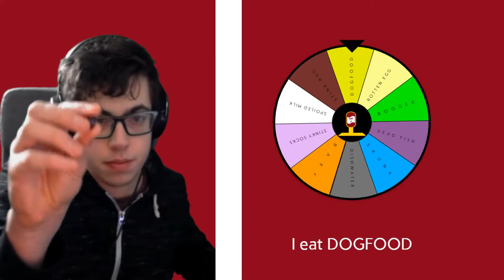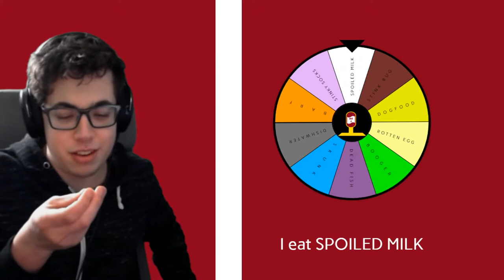FIFA Hypo Cup 5 | The FINALS